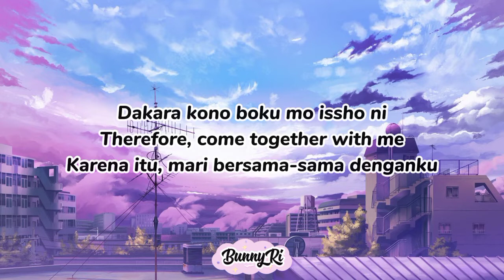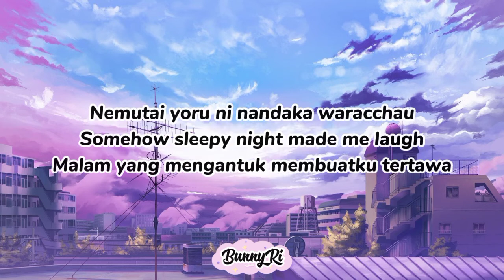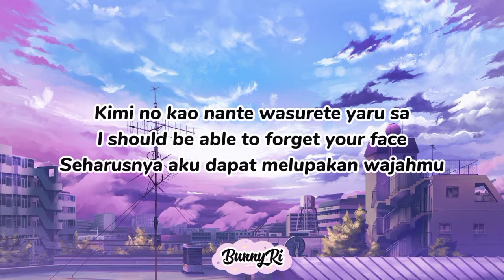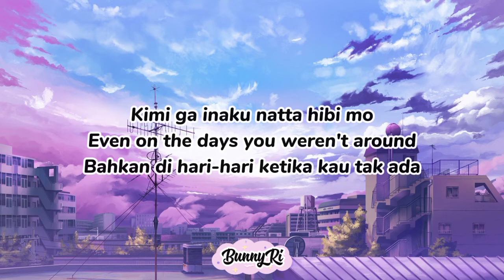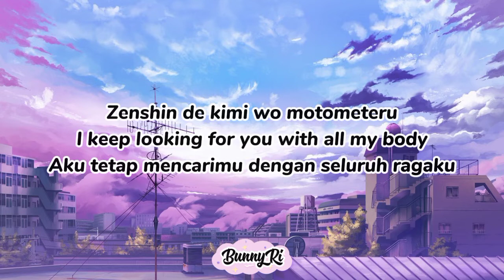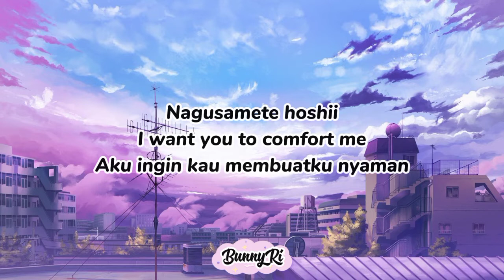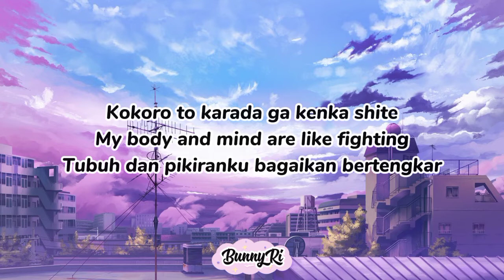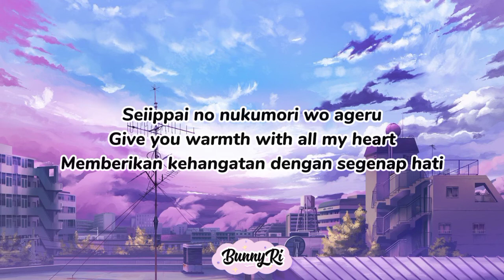Dish//Takumi Kitamura - Neko(Cat) Lyrics {Romaji,English,Malay}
Song:Neko - Dish / Takumi Kitamura

Translater by me